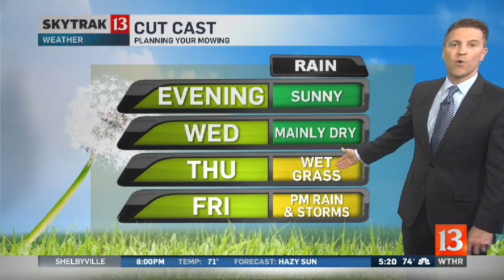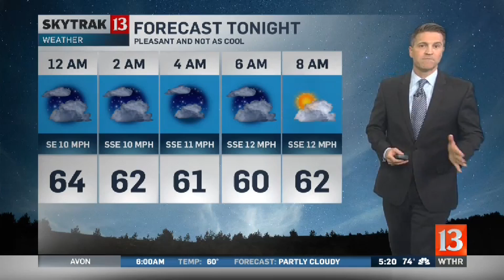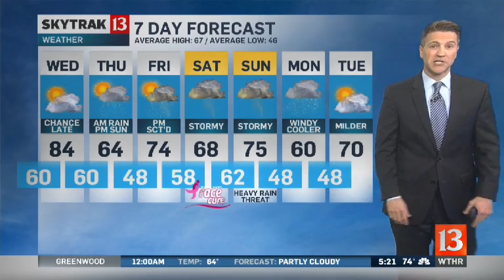SkyTrak Weather forecast